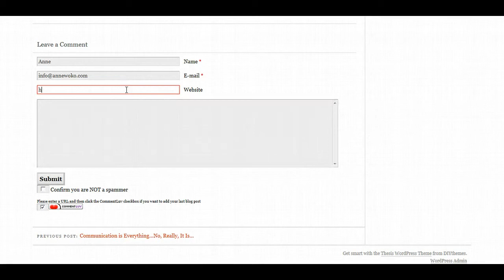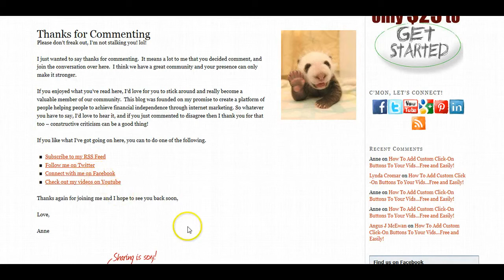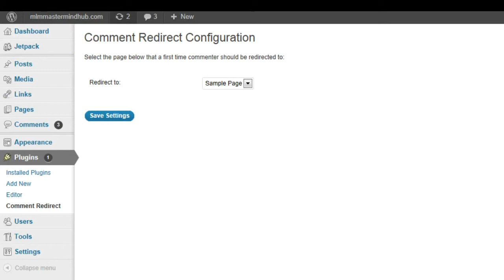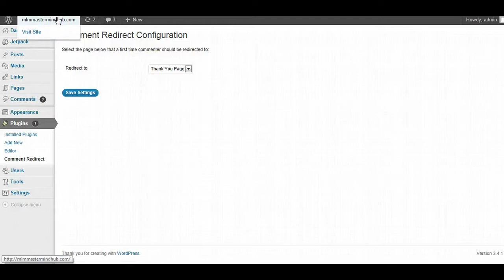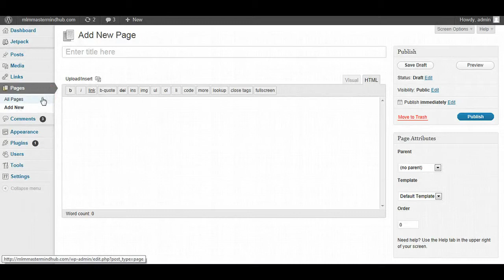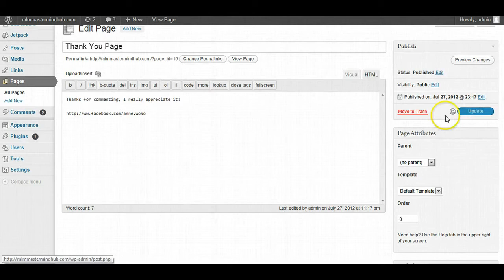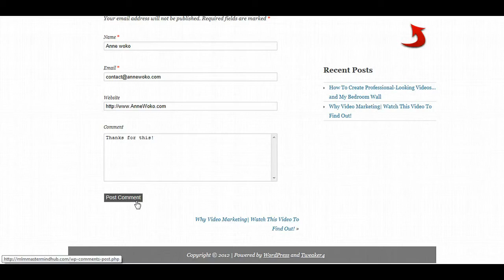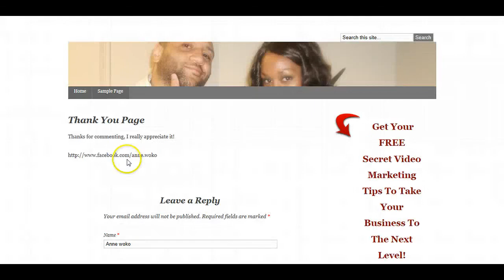How To Create A Thank You Page In Wordpress Tutorial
How To Create A Thank You Page In Wordpress Tutorial - n this tutorial, I show you how to create a thank you page, so that once people comment, they are sent straight to that page.